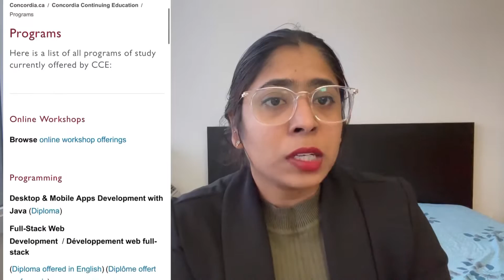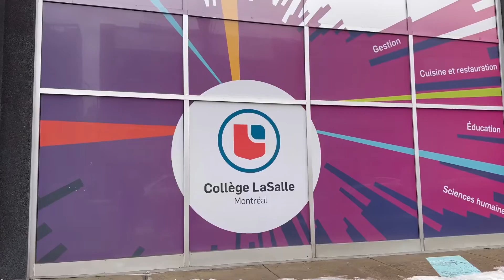Best Colleges in Canada 🇨🇦 for International Students for May & September intake 2023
Hello 👋

A. Mc Gill University

1. Open website - mcgill.ca
2. Create an account and login with your credentials
3. Apply for the course or program you would like to pursue

B. Concordia University

1. On website they usually only have certifications and diploma courses
So we have to be very speific for international programs

C. LaSalle College

DEC - Diploma in College Studies
If you want to join for graduation programs for eg : after 12th or after intermediate level then this is for you.
DEC is like Bcom or Btech degree here in Canada

AEC - Attestation of College Studies
If you want to continue studies the it’s like Post graduation course for 2 years.
However in your certificate it would be PG in diploma and not Masters.

“Comment if you want to know more information about language exams and qualifications requirements for admissions”